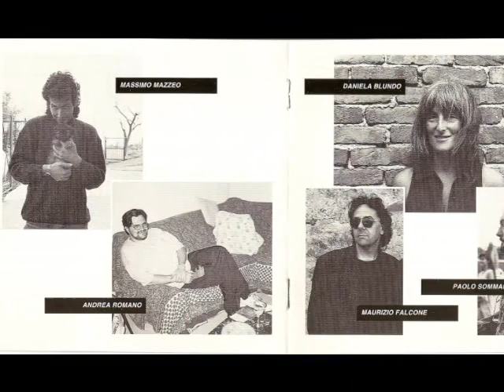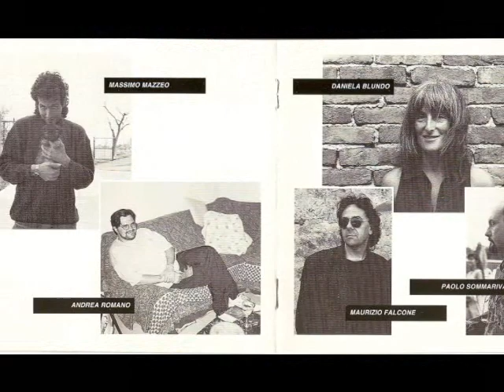Beyond The Fog - Nostalgia - (1997 album) Welcome To The Edo's Land -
Beyond The Fog - Nostalgia - 1997 album: "Welcome To The Edo's Land" - Massimo Mazzeo (acoustic guitar) - Maurizio Falcone (acoustic guitar) -